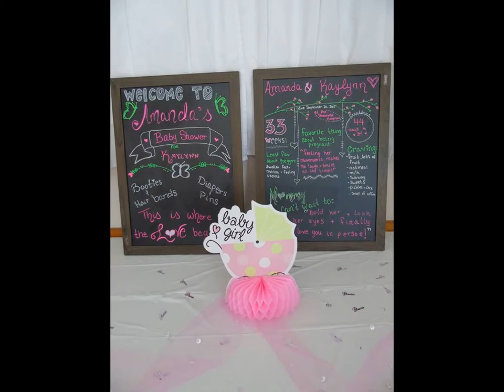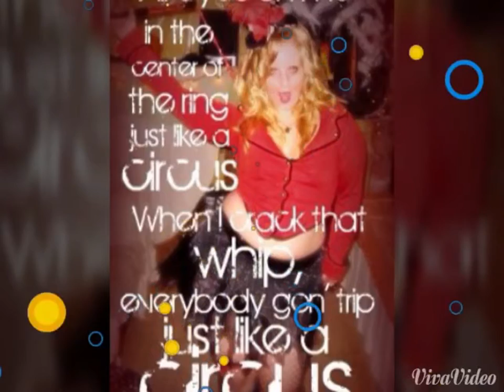My Baby Shower!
Join my Team! :) or Follow me On TSU!

if you would like to help out my channel please donate

Thanx for tuning in! Hope you like my Channel!
Thanx n Have a Awesome Day!